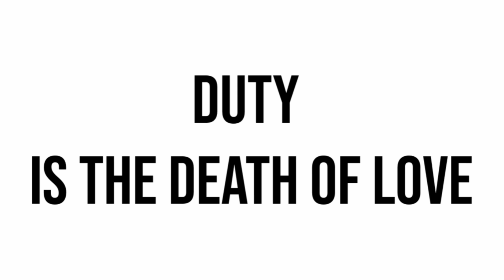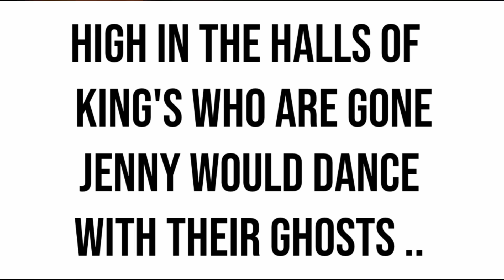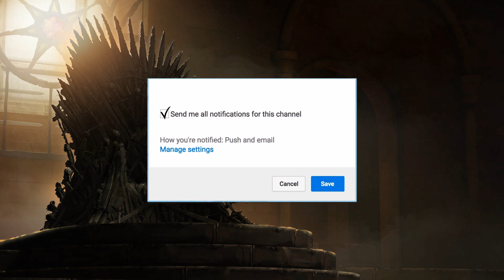Game of Thrones Season 8 Episode 2 Breakdown!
Game of Thrones Season 8 Episode 2 A Knight of the Seven Kingdoms was one of the best episodes of Game of Thrones of all-time. This Episode has so many AMAZING scenes including : Arya Stark and Gendry hooking up, Podrick Payne singing Jenny of Oldstones Song, Brienne of Tarth getting knight by Ser Jaime Lannister, Jaime Lannister's Trial and Jon Snow's plan stop the Night King's Plan for an Endless Night. In this Video I Breakdown, Review and Explain Season 8 Episode 2 of Game of Thrones A Knight of the Seven Kingdoms!

Go Fund Me to get Kyleesi to Con of Thrones 2019 -

Check out Blaze Manga's Awesome Webstore, and Facebook Page!

The music in the outro of this Video belongs to the amazing composer Bear McCreary, Sony and the God of War Studios!